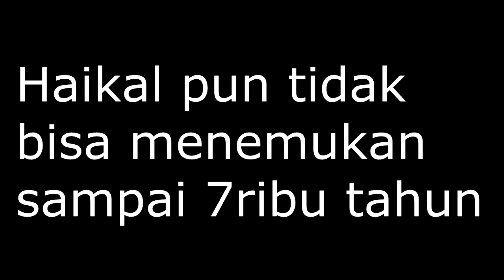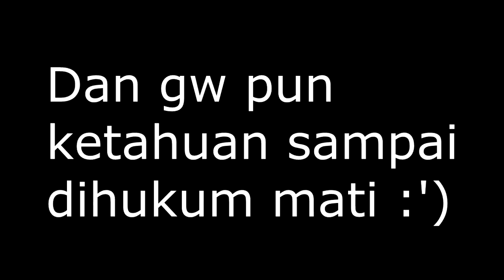Petak umpet di rumah barbie XD (Garry's Mod Funny Moments)